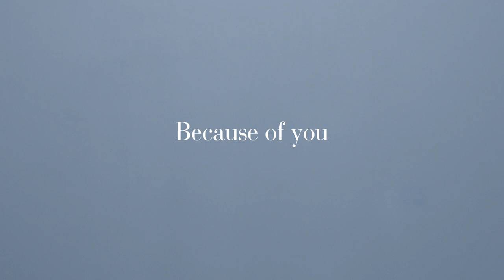Jamie & Ted: A Story of Hope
Jamie Pleva Nickerson, 34, finds strength through the hope of new beginnings and her “army of supporters.” She was diagnosed with Stage I triple negative breast cancer at age 29, an age when many young women are planning to start their families. Her father, Ted, was inspired by his daughter’s fight to take back her power from cancer by committing to her dream of one day starting a family of her own.